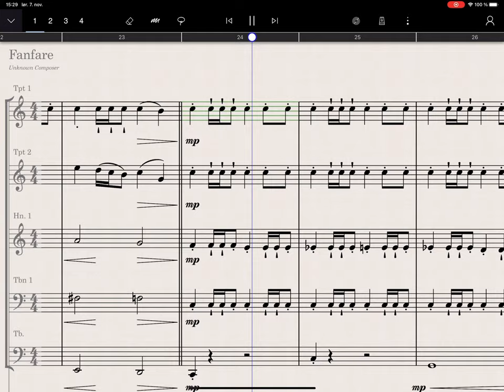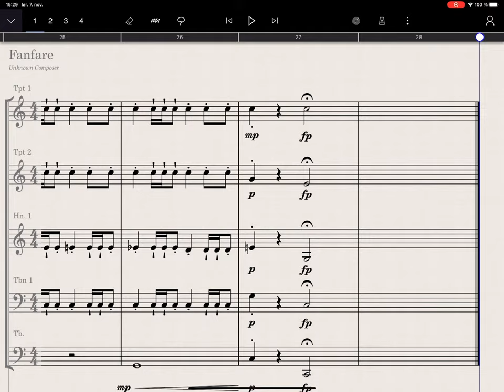Staffpad playback of brass composition (Orchestral Tools Berlin Brass)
A fanfare rendered in Staffpad with Berlin Brass by Orchestral Tools. Screenrecording with no additional adjustments of the sound.